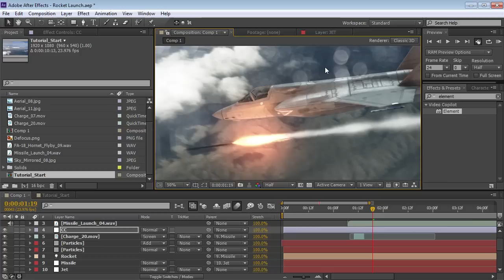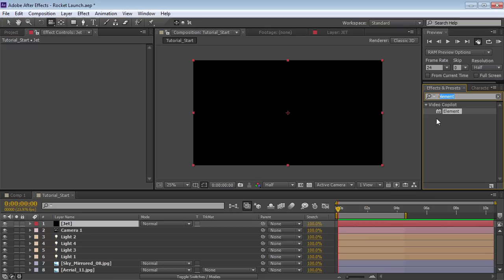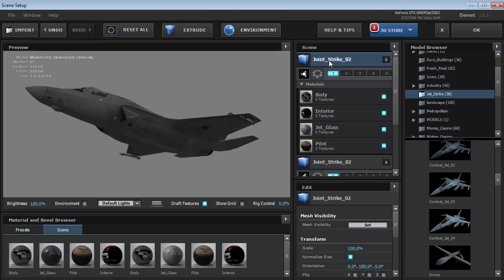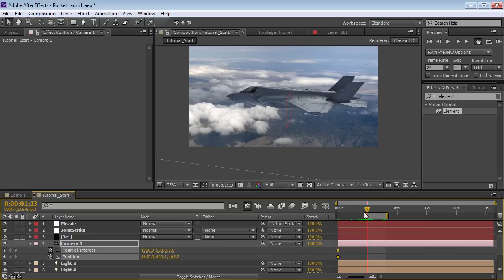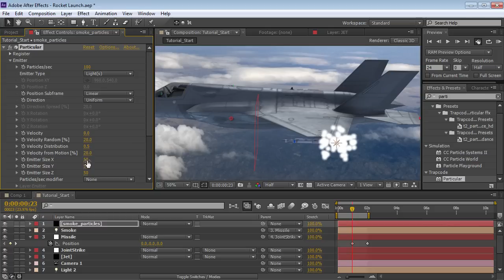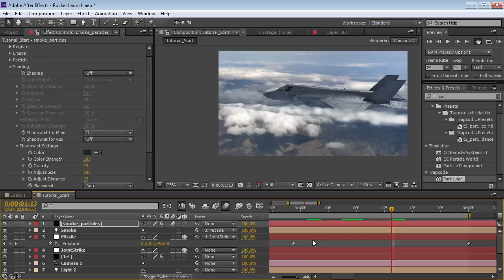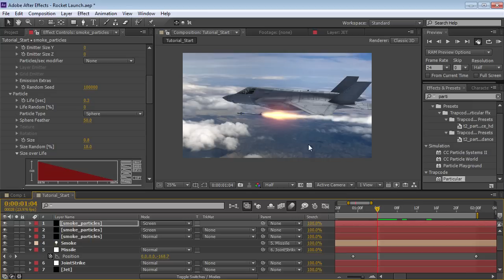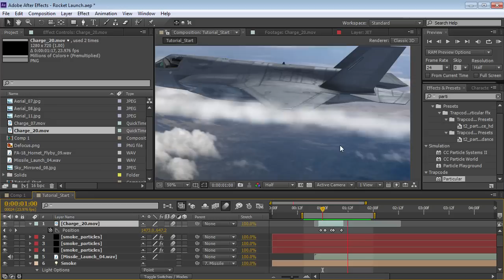Missile Launch Tutorial with JetStrike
Use JetStrike & Particular to create a powerful missile attack!